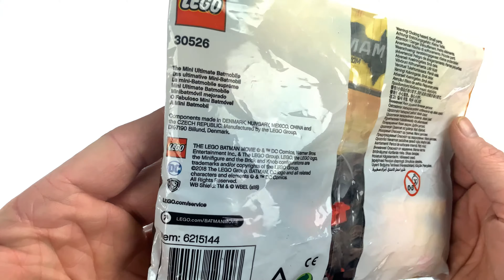Lego: 30526 The LEGO Batman Movie - The Mini Ultimate Batmobile - Bat Tank - Unboxing - Speed Build